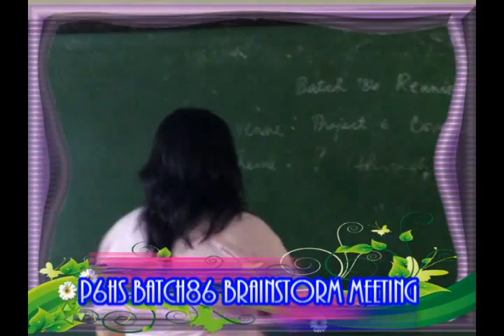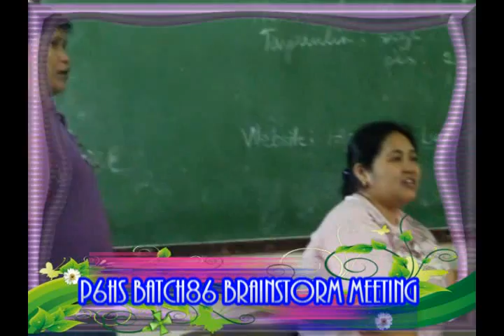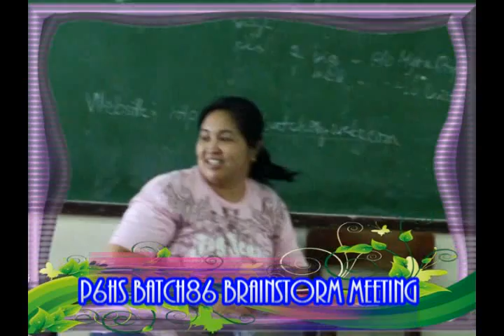PROJ.6 SILVER JUBILEE MEETING VIDEO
MEETING OF PROJ.6 BATCH 86 ORGANIZER  OF UPCOMING APRIL 10,2011 SILVER JUBILEE CELEBRATION.